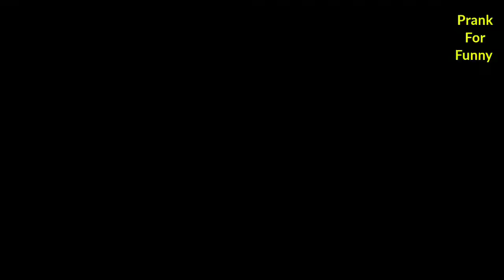Fake Tiger Prank Dog Run Try To Stop Laugh So Funny Prank 2021 HK Funny Pranks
Wow! Fake @ Prank @ Run Try To Stop Laugh So Funny Prank 2021 HK Funny Pranks

funny status video new,
funny status video song,
funny status video 2021,
funny status video tamil,
funny status videos telugu,
funny status video tik tok,
funny status video hindi,

Hello Friends Welcome to 'HK Funny Pranks' Channel. Here You Will Find Latest Comedy Videos.

Please Like,👍👍 Share, Comment on Our Videos.

We Serve The Happiness To The World. We Collect All Smiley Faces From Whole World And Serve Into The Video On The Best Platform ‘YOU TUBE’. Our Aim Is Only Entertain You Not For Profit Purpose. If We Get A Like From You, Then We Are Fortunate Understand. We Hope You Live Always Happy.

HK Funny Pranks